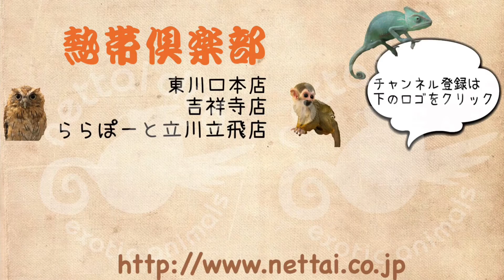立川 カブトニオイガメ ららぽーと立川 食事中 食い付き抜群 熱帯倶楽部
食べ方がちょっと不器用で可愛い子です☆
食い付きがとても良くすくすく成長中（*^ω^*）